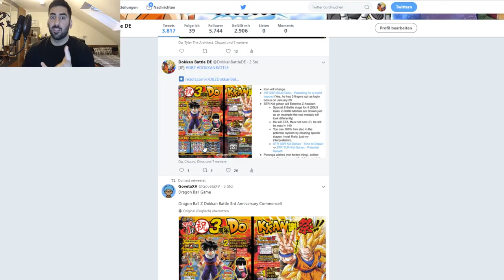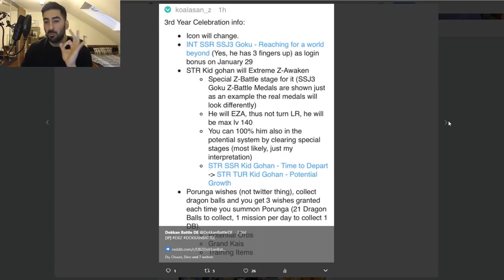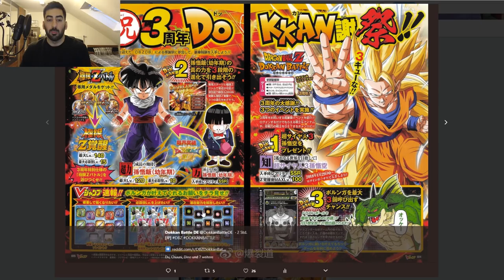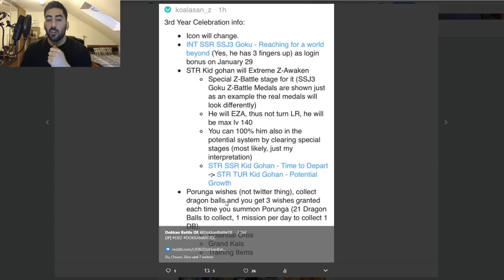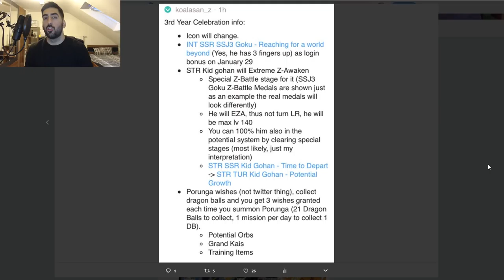PORUNGA ERSCHEINE! 3RD YEAR ANNIVERSARY V JUMP LEAKS (JP)! DBZ Dokkan Battle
Heute gibt es die bisherigen Informationen zum aktuellen V Jump Leak!

- Do: 19:00 - 21:00 Uhr FighterZ auf YT